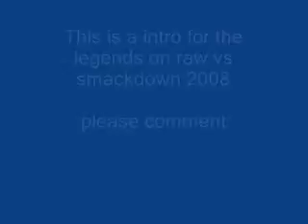WWE legends intro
this is a custom made legends intro by me from videos i found

song:

therory of a deadman- deadly game